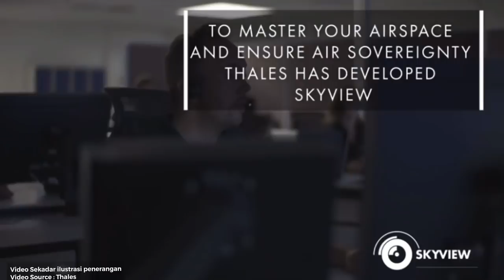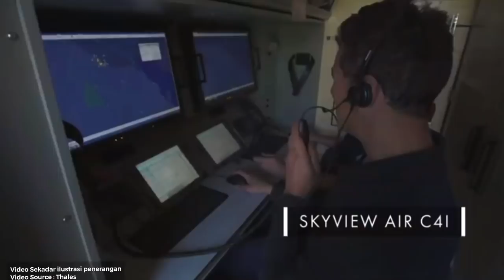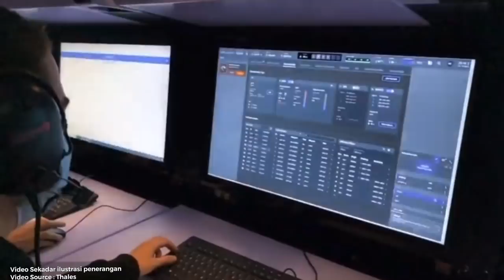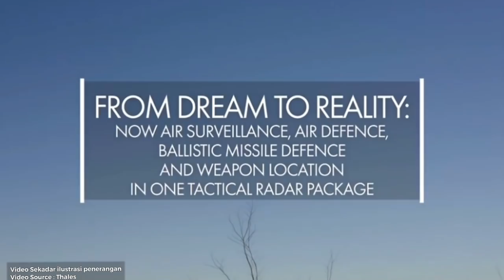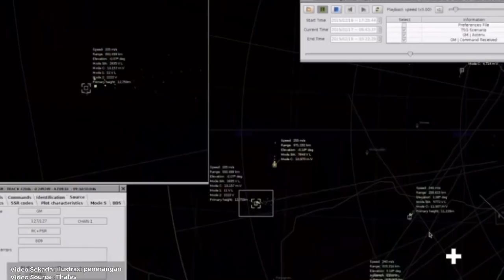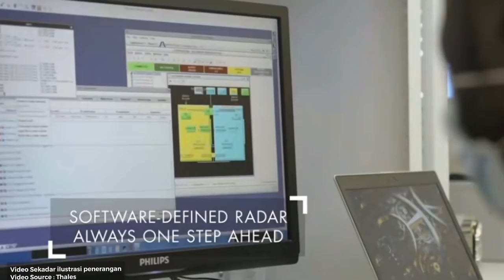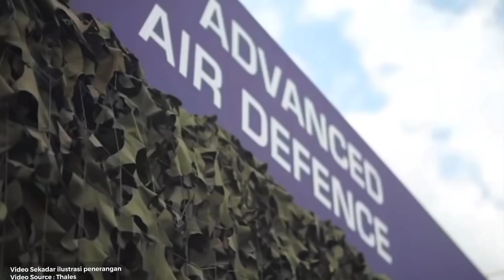HEBAT! RINGKASAN PENUBUHAN SKUADRON 330 TUDM?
PENGENALAN

Bagi memenuhi kekosongan liputan pengawasan radar di Malaysia Timur, dua unit pertahanan udara telah ditubuhkan iaitu Skuadron 340 Bukit Kubong, Labuan dan Skuadron 330 Kota Samarahan, Kuching. Kewujudan skuadron ini berperanan sebagai unit Control and Reporting Centre (CRC) di dalam menjalankan tugas-tugas pengawasan ruang udara Malaysia Timur  demi menjaga kedaulatan negara.

Sejarah penubuhan skuadron pertahanan udara di Sarawak telah bermula pada tahun 2000. Pada peringkat awal penubuhan, penempatan sementara Skn 331 telah ditubuhkan di  Pangkalan Udara Kuching sebagai sebuah unit Control Reporting Post (CRP). Pada awal penubuhan, Mej Alias bin Hassan TUDM telah dilantik sebagai Ketua Tim pendahulu Skn 331 dan skuadron ini beroperasi menggunakan radar S605H yang diterima dari Skn 340 TUDM Bukit Kubong pada 20 Jan 2000.

Proses pemasangan radar telah dilaksanakan di Pangkalan Udara Kuching dan pada 27 Jan 2000 Skn 331 telah beroperasi secara rasminya. Semua pembaikan serta senggaraan peralatan keseluruhan sistem radar S605H telah diserah serta dipertanggungjawabkan sepenuhnya kepada Bahagian Kejuruteraan, Tim Pendahuluan Skn 331, Pangkalan Udara Kuching.

Perkembangan teknologi merupakan aspek yang penting di dalam sistem pertahanan dan Skn 331 juga tidak terlepas dari program permodenan aset sistem pertahanan udara negara. Pada 12 Okt 2010, perkhidmatan sistem radar S605H telah ditamatkan secara rasminya dan sistem radar GM 403 telah mengantikan sistem tersebut. Penubuhan Sistem Pertahanan Udara Nasional (SPUN) dibawah RMK-9 telah memberi kesan yang positif kepada sistem pertahanan udara negara.

Melalui RMK-9, Kerajaan Malaysia telah meluluskan pelancaran Projek SOC 3, Kuching, Sarawak. Projek SOC 3 terdiri daripada 3 fasa merangkumi kompleks CRC, kawalan keselamatan, mess penempatan dan unit sokongan serta kompleks radar. Melalui Projek SOC 3, perolehan sistem Command & Control (C2) Sentry dan sebuah radar Ground Master 403 (GM 403) telah diperolehi melalui pembekal Thales Raytheon System (TRS) USA/FRA. Perolehan kedua – dua sistem telah ditandatangani pada 31 Jan 08 secara rundingan terus. Kedua-dua sistem C2 Sentry dan radar GM 403 berupaya untuk diintegrasikan dengan beberapa sensor radar TUDM, radar Jabatan Penerbangan Awam Malaysia (JPAM), penerimaan data AFTN (JPAM), Cross Tell MARDIS Skn 340 Bukit Kubong dan Forward Tell ADOC 1 Kuala Lumpur. Dibawah projek ini juga, kerajaan telah meluluskan perolehan radio baru (Rohde & Schwars) melalui syarikat Pembekal Alaf Baru.

Selain itu, melalui RMK-9 pihak kerajaan telah meluluskan penyediaan talian data komunikasi radar dan Aerounautical Fixed Telecomunication Network (AFTN) dengan syarikat Telekom Malaysia Bhd. Permohonan dan pengambilan tanah dengan Kerajaan Negeri Sarawak untuk tapak infrastruktur bagi mendirikan Kompleks SOC 3 di Kota Samarahan dan Kompleks Radar TUDM di Gunung Ngili telah bermula pada 27 Mei 07 dan selesai dilaksanakan pada 30 Sep 09. Kontrak penyediaan  infrastruktur Fasa 1 telah dimeterai dengan Syarikat Wekajaya Sdn Bhd (WJSB) yang diberi tanggungjawab untuk membangunkan infrastruktur Fasa 1 Kota Samarahan.

Pelbagai cabaran dan rintangan telah dilalui di dalam mendirikan kompleks radar di Gunung Ngili dan ini memaksa pihak TUDM membuat keputusan untuk meletakkan sementara radar GM403 di Kompleks SOC 3 Kota Samarahan. Keputusan ini dibuat bersandarkan kepada keperluan operasi semasa yang mendesak dan pihak TUDM tidak lagi dapat menanggung kelewatan pengoperasian radar GM 403 ini.
Pada 17 Mei 12, Sistem SENTRY Command and Control (C2)  telah selamat tiba di banggunan Operasi SOC 3. Sistem SENTRY C2 ini merupakan set sistem  pembelian kali kedua dimana sistem asal SENTRY C2 ini telah dipasang kekal di Skn 320 PU Kuantan. Sistem SENTRY C2 yang terdapat di bangunan operasi Kompleks SOC 3 Kota Samarahan ini secara rasminya mula beroperasi sepenuhnya pada 20 Feb 13.

PENCAPAIAN

Selain daripada itu juga, Skn 330 telah terlibat secara langsung di dalam eksersais yang dirancang oleh TUDM sebagai sebuah unit operasi. Ini terbukti apabila Skn 330 telah memainkan peranan sebagai unit CRC di dalam eksersais seperti Eksersais Angsa 2014 yang di laksanakan di ruang udara Labuan dan Sabah. Eksersais ini melibatkan aset-aset TDM, TLDM  dan TUDM yang dikordinasikan oleh pihak pemerintahan ATM. Selain itu, Skn 330 juga terlibat secara aktif di dalam Eksersais PARADISE 2015 dimana eksersais ini bertujuan menguji keupayaan aset-aset tempur TUDM khasnya, keupayaan sistem Command and Control dan aset-aset sokongkan lain.
Sumber – TUDM